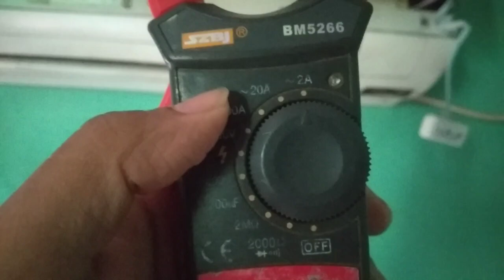এসিতে কোন সমস্যা হলে খুব সহজে সেটা কিভাবে খুজে বের করবেন || AC problem find out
hi friends

topic air : condition problem find out

এসির সমস্যা খুজে বের করা,খুব সহজে এসির সমস্যা খুজে বের করা,এসির সমস্যা সমাধান

Air conditioner problem find out,Ac problem,ac problem solving

আসসালামু আলাইকুম হ্যালো ভিউয়ার্স কেমন আছেন সবাই

আল্লাহ তায়ালার অশেষ রহমতে আশা করি সকলেই ভাল আছেন

আমি আজ আপনাদেরকে দেখিয়েছি কিভাবে স্প্লিট এসির সমস্যা খুঁজে বের করবেন

নতুন ভিডিও নোটিফিকেশন সবার আগে পাওয়ার জন্য পাশে থাকা বেল আইকনটি অন করে দিবেন